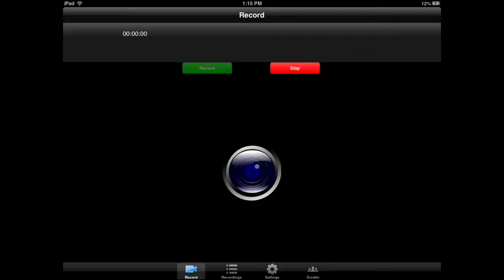MInecraftpe let's play CANDY CRUSH RUINS LIFES